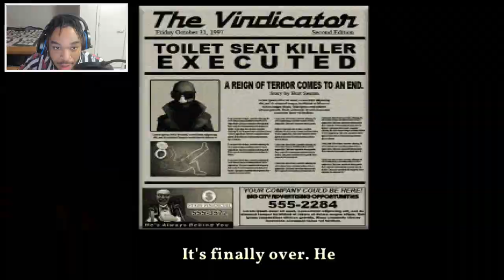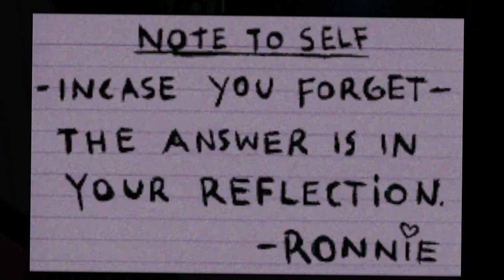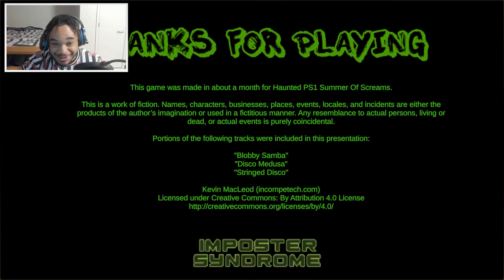Death Flush | This Game Stinks... Literally | Indie Horror Game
This game is about a toilet seat killer that was claim to be dead, but is still alive coming back for revenge.